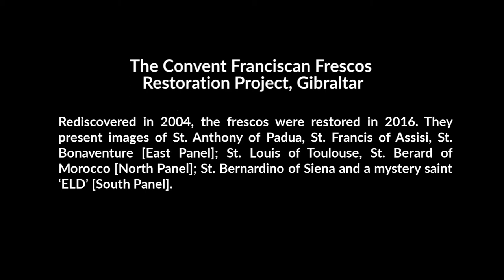Restoration of the Franciscan Frescos at the Convent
A time lapse video of the restoration of the 16th Century frescos discovered at the Convent, Gibraltar